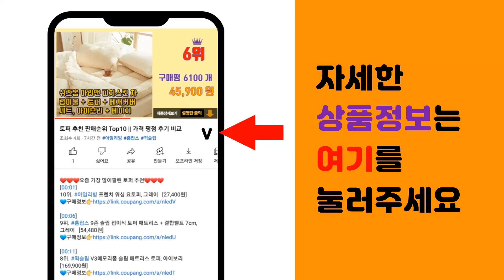애플카플레이 추천 판매순위 Top10 || 가격 평점 후기 비교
❤️❤️❤️요즘 가장 많이팔린 애플카플레이 추천❤️❤️❤️

[00:01]
10위. PQONE 카플레이 모니터 10.26인치 오토 안드로이드 애플 무선 블루투스 블랙박스 후방 [159,100원]

[00:06]
9위. 오토플레이 V10, V10 단품 (카메라 미포함) [167,800원]

[00:11]
8위. 홈플래닛 아이폰 라이트닝 고속 충전케이블 MFI 인증 PVC, 1m, 화이트, 1개 [10,990원]

[00:16]
7위. 요거 아이폰 C to 8핀 고속 충전 케이블, 2m, 2개 [14,900원]

[00:21]
6위. 인디케이터 라이트닝 8핀 충전 데이터전송 케이블, 블랙, 1개, 1.2m [12,000원]

[00:26]
5위. 맥도도 코일 라이트닝 고속충전 케이블, 블랙, 1개 [14,060원]

[00:31]
4위. Apple 정품 Lightning-USB 충전 케이블, Lightning, USB, 1m [25,150원]

[00:36]
3위. 아우토링크 무선 애플 안드로이드 오토 카플레이 006, linkbox, 18GB [148,000원]

[00:41]
2위. 카링킷 프로 2 안드로이드 13 무선 애플 카플레이 무선 안드로이드 오토 [196,000원]

[00:46]
1위. 메이튼 무선 오토 프로 미러링 카플레이 아이폰 전용, ZC001-CP, 0GB [79,000원]